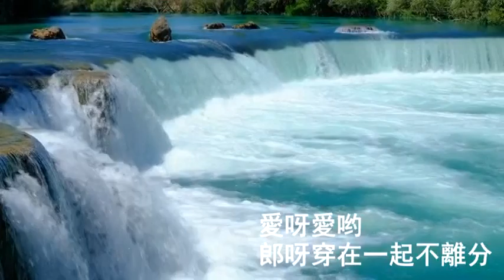天涯歌女 - 游一真 「人生呀誰不惜呀惜青春 小妹妹似線郎似針 郎呀穿在一起不離分」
天涯歌女
作詞 : 吳村
作曲 : 黎錦光

天涯呀海角 覓呀覓知音
小妹妹唱歌郎奏琴
郎呀咱們倆是一條心
愛呀愛哟 郎呀咱們倆是一條心

家山呀北望 淚呀淚沾襟
小妹妹想郎直到今
郎呀患難之交恩愛深
愛呀愛哟 郎呀患難之交恩愛深

人生呀誰不 惜呀惜青春
小妹妹似線郎似針
郎呀穿在一起不離分
愛呀愛哟 郎呀穿在一起不離分